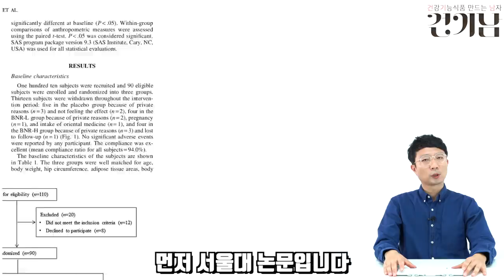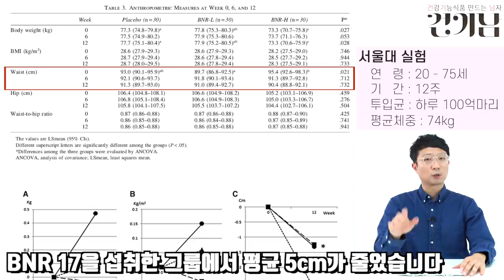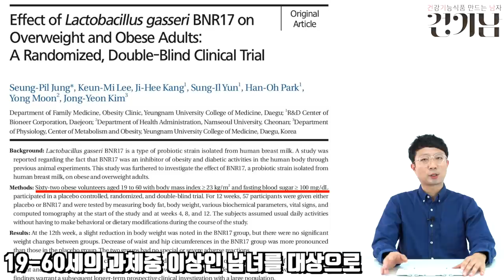[모유유산균 다이어트 2부] 실제 임상실험결과로 알아보는 다이어트 효과_락토바실러스 가세리 bnr17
이번 영상은 모유유산균 다이어트 2부 입니다.
락토바실러스 가세리 bnr17의 실제 임상논문자료를 파헤쳐보았습니다.

궁금한점이 있으시면 댓글 남겨주세요.

모유 유산균 다이어트 2부 - 락토바실러스 가세리 bnr17 실제 임상실험 결과 공개 링크

모유 유산균 다이어트 3부 - 모유 유산균  다이어트 제품 고르는법과 섭취방법

다른 유산균관련 영상을 보고싶으시면 아래 주소를 참고해주세요!